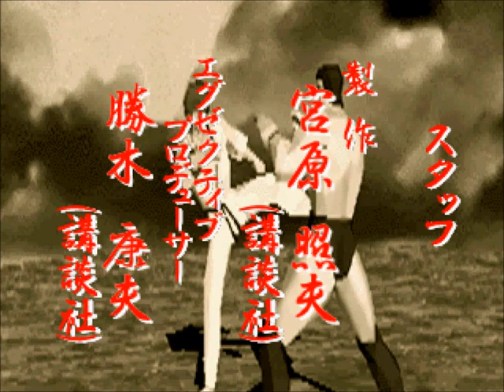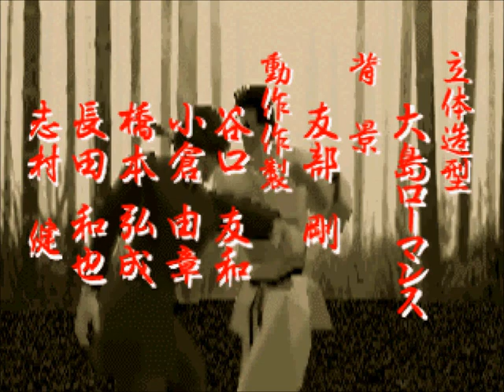Shura no Mon [PS1] - play as the main boss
This is a play-through using the main boss character in the PS1 version of Shura no Mon. Read on below for more information...

This character seems to be one of 2 bosses in this game, appearing on the later stages, mostly right before the last opponent.

He is a hidden/boss character you can unlock and select.

About the main boss
He seems to be based on the main regular character, which makes him quite a good character to use. He has a jumping double-roundhouse that is very effective, and also a drop-kick that hits twice which is also quite good. He also has a 'super' move where he catches you and slams you to the ground, but I don't know to do this.

He looks a bit like Takuma Sakazaki in-game.

Shura no Mon
Shura no Mon is based on a Japanese manga series of the same name.

The game is based on the martial art of karate, and tries to be authentic with it. The game-play works by having the player out-last each other using mostly single blows, which needs some patience and strategy. You won't find any fancy stuff in here, although there are a few combos and some flashes of special moves that take off ridiculous amounts of life.

Another interesting feature is the fact that the fighter's arms can be  disabled, depending on the move used to inflict it. I'm not sure if this can apply to their legs though.

The hit-pause is almost non-existent, which makes the game feel very 'light' and shoddy.